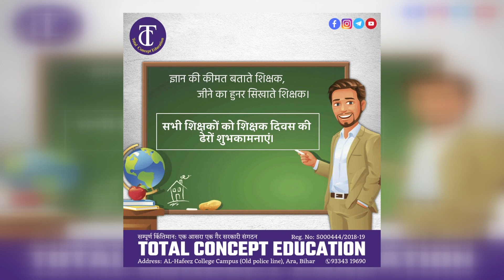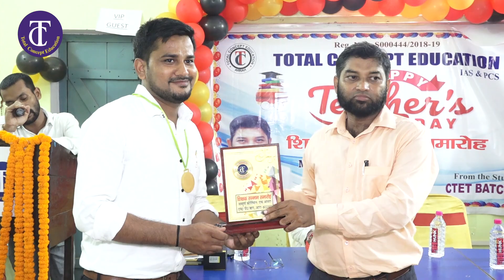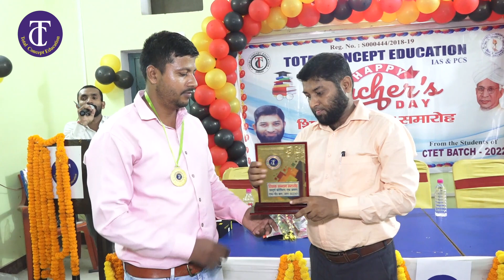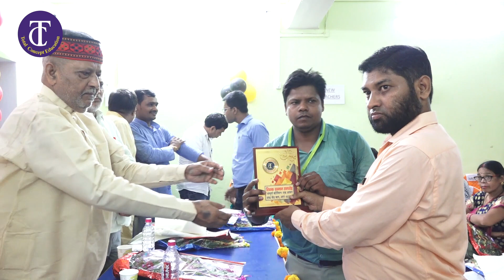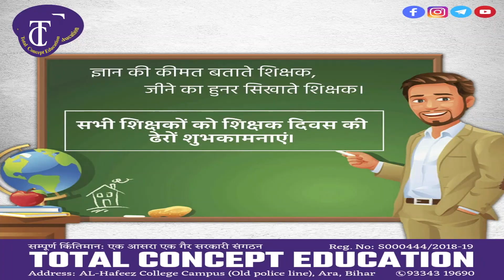शिक्षक दिवस -सह- शिक्षक सम्मान दिवस समारोह - भाग 2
Total Concept Education
Address: AL-Hafeez College Campus (Old police line), Ara, Bihar